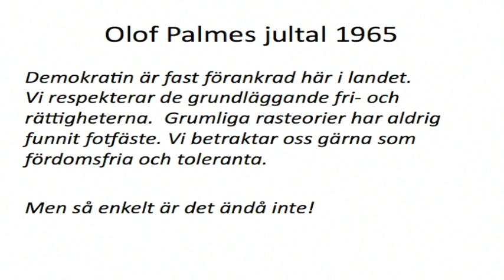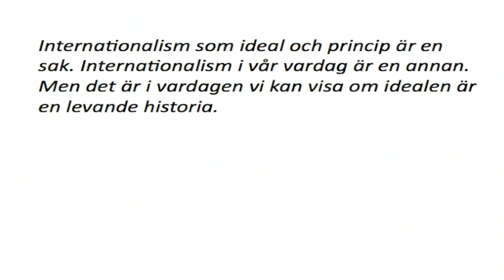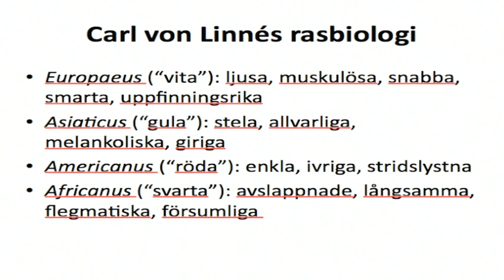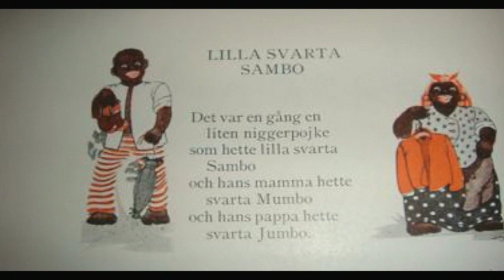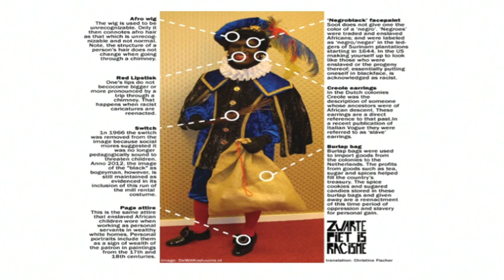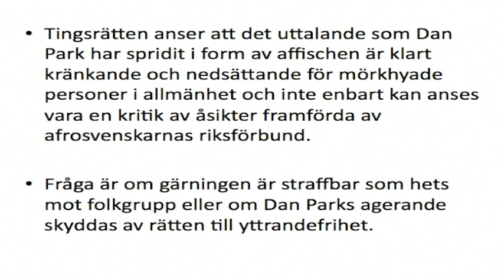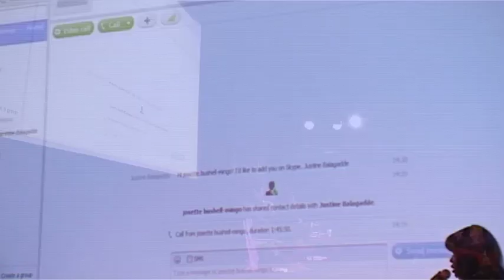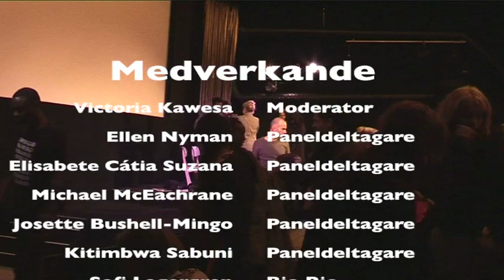Samtal - Symbolisk rasism och stereotypa nidbilder av svarta människor - 30 Sept ´12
SYMBOLISK RASISM OCH STEREOTYPA NIDBILDER AV SVARTA MÄNNISKOR

Söndag den 30 september 2012 arrangerade Bio Rio i samarbete med CinemAfrica ett
samtal med anledning av flera händelser som under det senaste året väckt starka protester och debatter mot stereotypa nidbilder av svarta människor.

Moderator:
Victoria Kawesa, forskare i genusvetenskap och rasism

Inbjudna paneldeltagare:
Ellen Nyman, skådespelare och konstnär
Elisabete Cátia Suzana, religionsvetare på Södertörn Högskola med
specialisering om svarta muslimska kvinnor och scenkonst i Europa
Michael McEachrane, forskare och fil dr i filosofi
Josette Bushell-Mingo, konstnärlig ledare för Tyst teater, Riksteatern och ordförande CinemAfrica
Kitimbwa Sabuni, talesperson Afrosvenskars Riksförbund